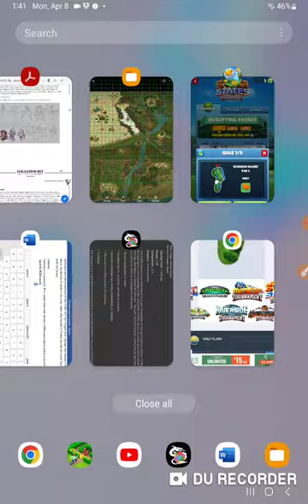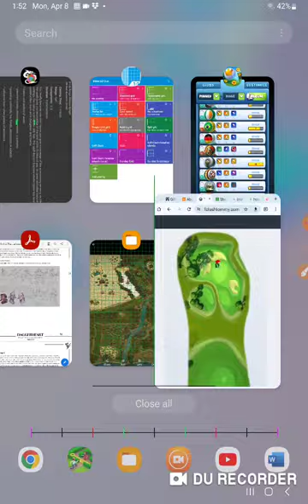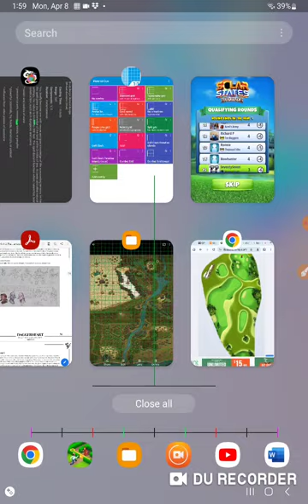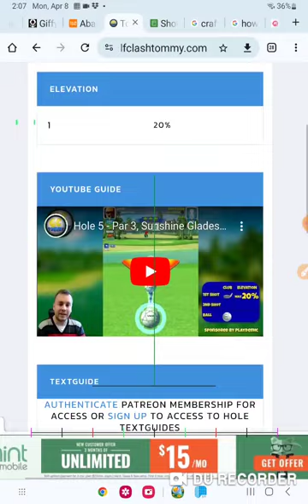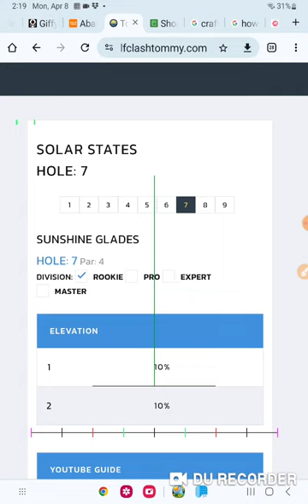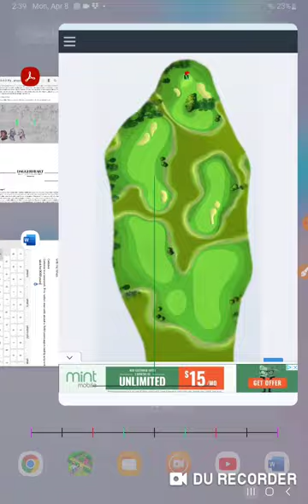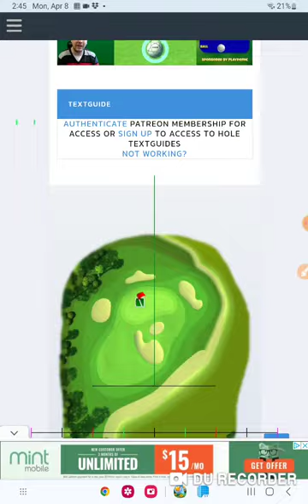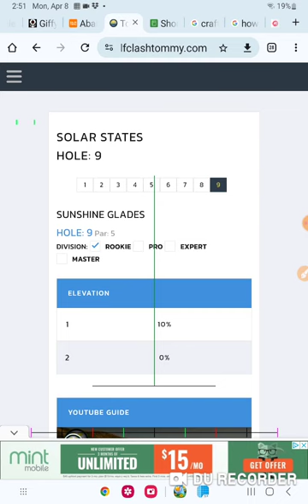Golf Clash Solar States Tournament Rookie Qualifying Round -18